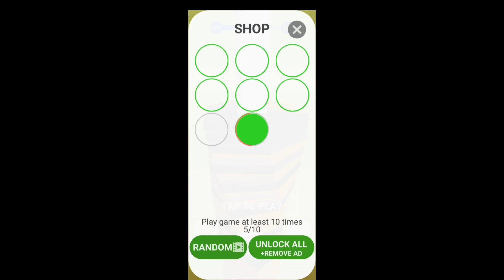I played the most satisfy game